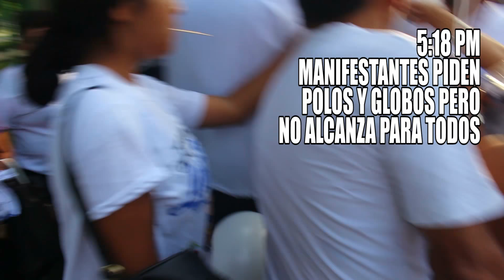LAS DOS CARAS DE LA RECONCILIACIÓN, MARCHA CONTRA EL INDULTO Y MARCHA POR LA PAZ FUJIMORISTA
Cobertura periodística de las dos marchas, del 11 y 12 de enero. La del día once es la cuarta marcha CONTRA el indulto a Fujimori, y la del día siguiente fue la primera a su FAVOR. Observe y encuentre las diferencias ¿Usted, se identifica con alguna?

Cámara: Canon Rebel T5i / Lente 18:55 mm
Cámara Facebook: Samsung Galaxy S7 Edge
Micrófono: Rode VideoMic